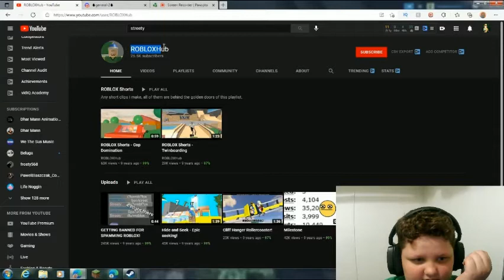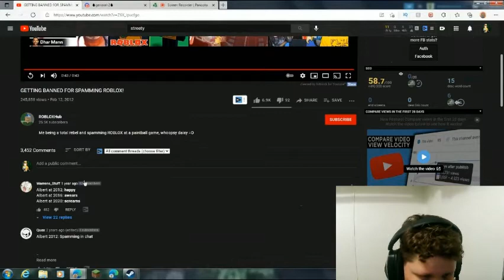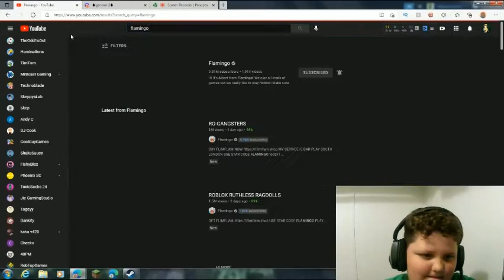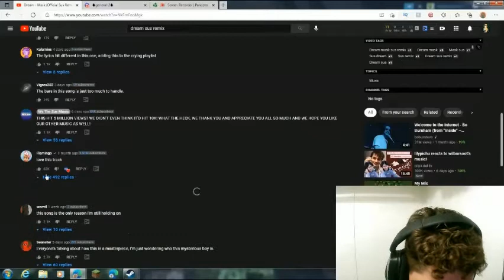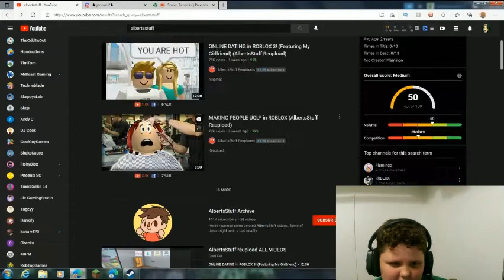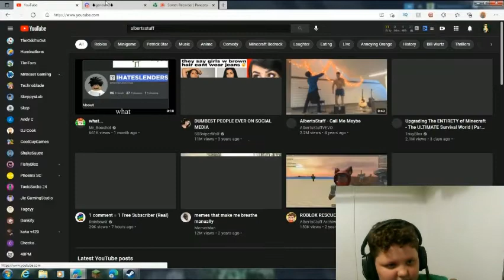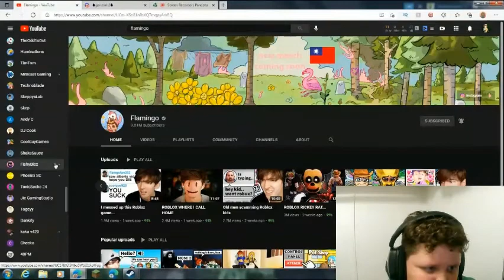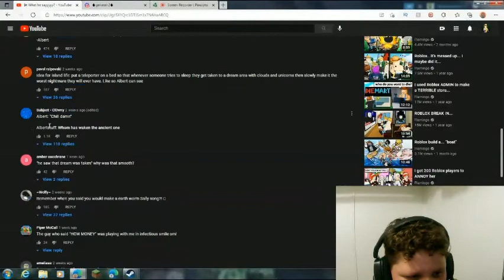The real Flamingo (documentary)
hello, i will talk about flamingo in a documentary watch to find out!